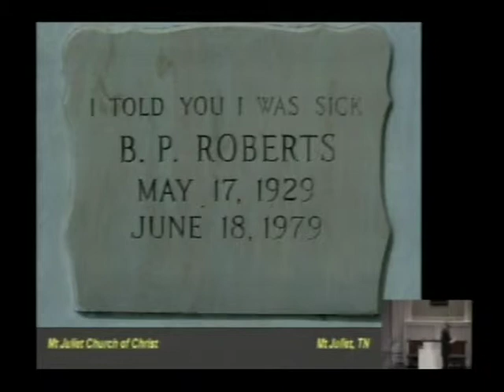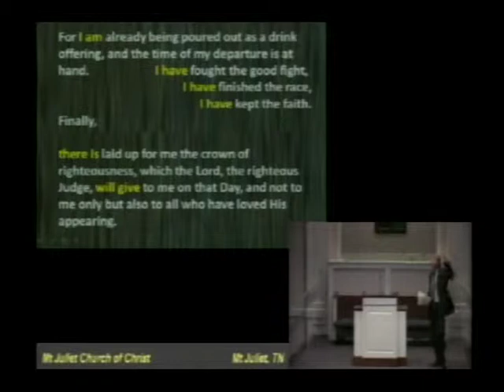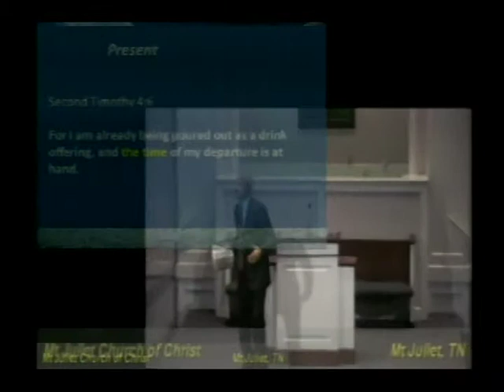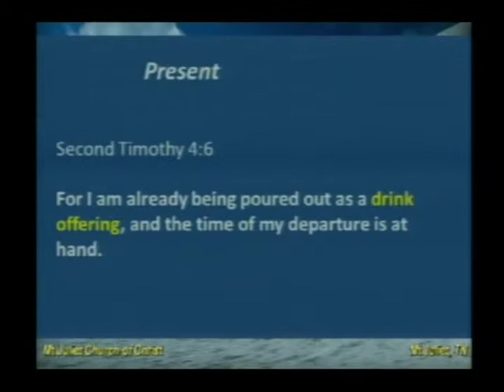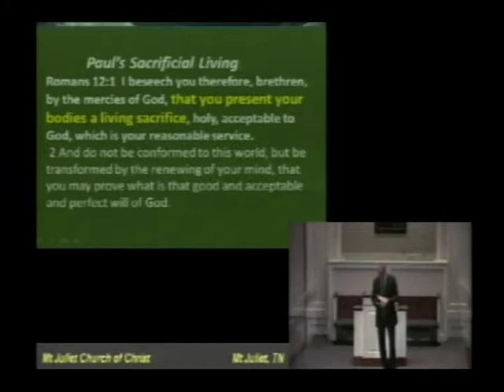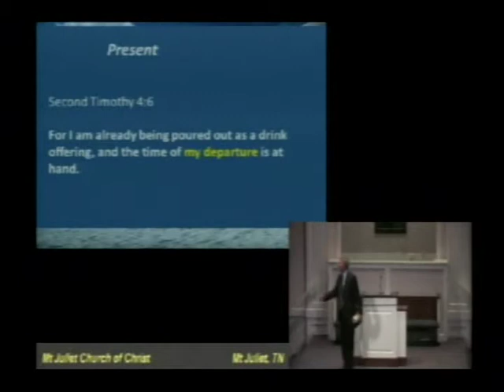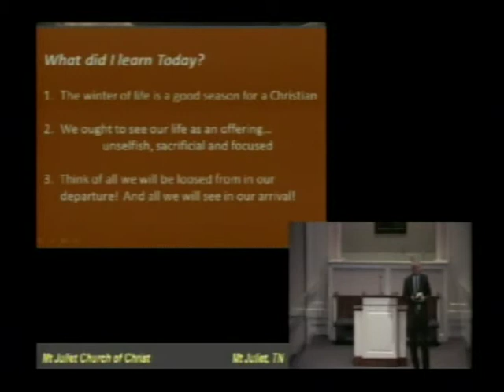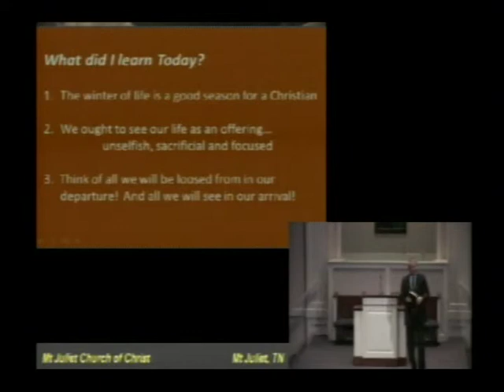Faithful Souls Finish - Part 1 - 12-8-2013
We ought to see our life as an offering. unselfish, sacrificial and focused.